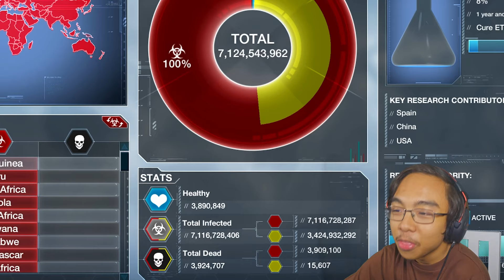Plague Inc. Evolved But I Am Racing To Infect The World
In this video I played Plague Inc. Evolved on a head-to-head match versus one of my friends. Who will infect the world faster?